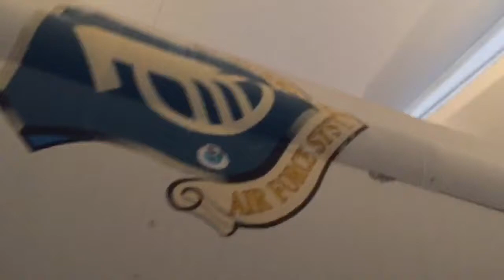Vandenberg Trailer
What it's like at FSUSD's STEM camp at Vandenberg AFB

Song - Everybody (Duttymoonshine)

Special Effects App - Action Movie FX